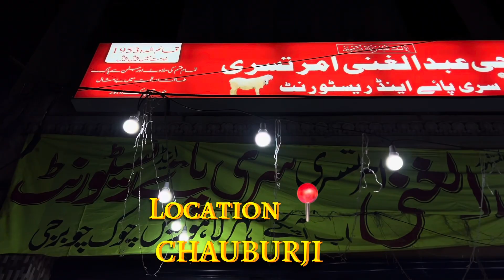{ GUJRANWALA KE AL MASHOR ABDUL GHANI PAYA } FOOD CAST | EPISODE :03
FoodCast Epi #3
AL MASHOOR ABDUL GHANI PAYE
AMBIANCE 10/10
TASTE 10 /10
PAYE PRICE 650Rs
Maghaz price 600Rs
HIGHLY RECOMMENDED

Location 📍Chuburji Chowk Lahore
phr milta hai next video ma 👋

@followers Rana Hamza Saif-RHS @highlight Foods and Moods Amna Ashraf Foodies by Ashir Vlogs LFP - Lahore Food Posting Street Foodies foodpanda Food Lovers Pakistan Jeela Food Point Offical Foodies by Ashir Aneeza Shafiq Aeda Tu Kamedian AbdurRehman Sanghera Romeo Ali Raja Ikram Ijaz & Maria Ansari Food Secrets. Eats n Bites Muhammad Ahmad Aftab @followers Rana Hamza Saif-RHS LFP - Lahore Food Posting Foods and Moods @Huzaifaaftab1 @SaqibMobeen @foodandfunwithayan @foodieabrarvlogs9214 @ForYou_7766 food foodie foodvlogger youtube 1millionviews @DuckyBhai @arshadreelofficial @IjazAnsariFoodSecrets